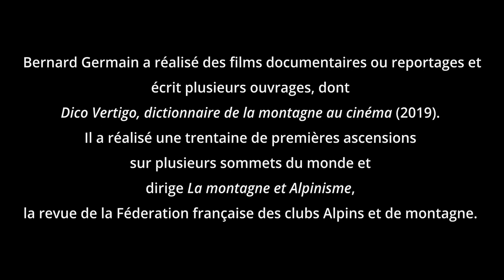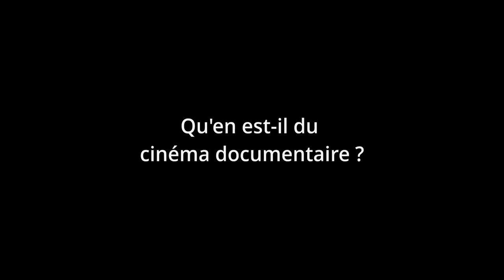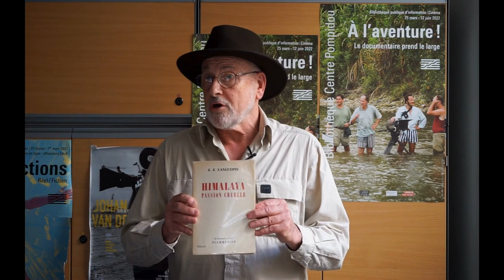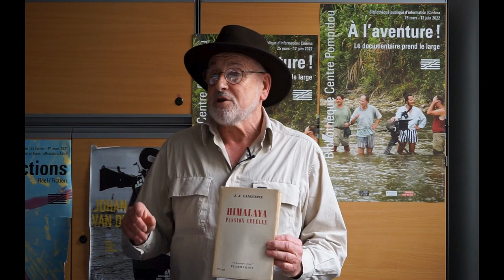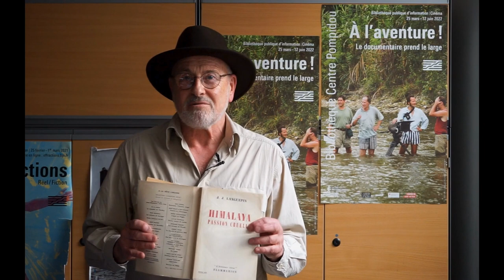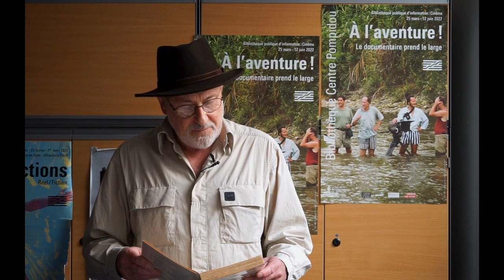Jean-Jacques Languepin, par Bernard Germain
Issu de l'école Louis Lumière, Jean-Jacques Languepin se forme au métier de réalisateur lors du tournage de Karakoram (1937) de Marcel Ichac. Suite à cette expérience, il va réaliser des films éloignés des thématiques néo-coloniale et nationaliste, comme Terre de glace (1948) et Groenland : vingt mille lieues sur les glaces (1952), sous la houlette de l'explorateur Paul-Emile Victor. À travers ses films, « il cherche à être un acteur des pays en reconstruction, au sortir de la Seconde Guerre mondiale ».
Son cinéma se veut à la fois curieux et bienveillant sur le monde de l'extérieur, à la manière du cinéaste anglais John Noël. Son rôle de cadreur est à dénoter dans le film À l’assaut de l’Himalaya, où il alterne des plans serrés et des plans larges de paysages montagneux. L’ascension est racontée dans son ouvrage Himalaya, passion cruelle (1955) où figure notamment un poème testament de Roger Duplat, alpiniste disparu au cours de l’expédition.